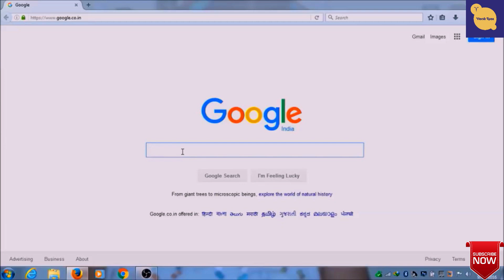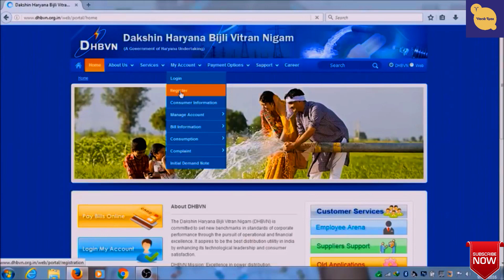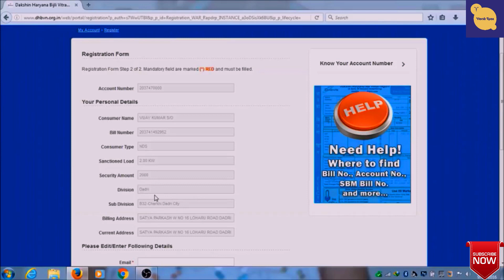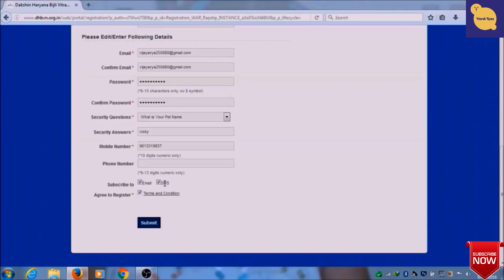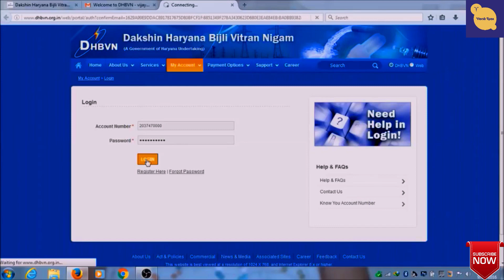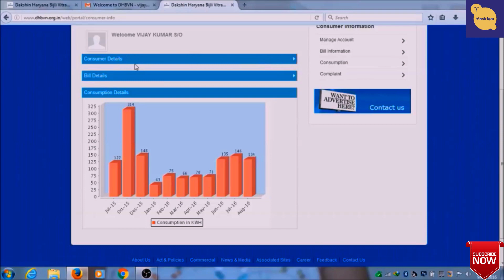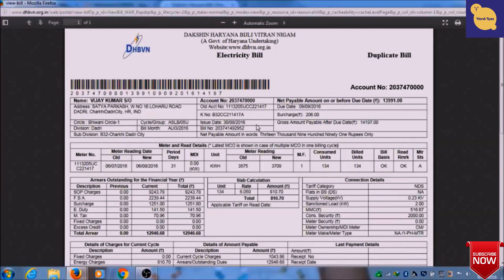How to get or DHBVN Electricity bill details & Online pay Bill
Vinesh Rana